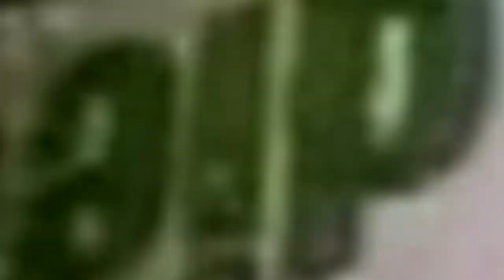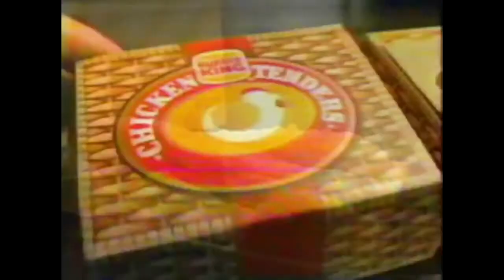(YTP) Fun With Editing 15: 1980's Commerical BlitzAdventureCityVaganza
It's back to basics this time at Zice033. Where was I?
...Another Day, Perhaps.

I enjoy making these and I hope to make more in the future. If you've stuck around this long, I salute you.